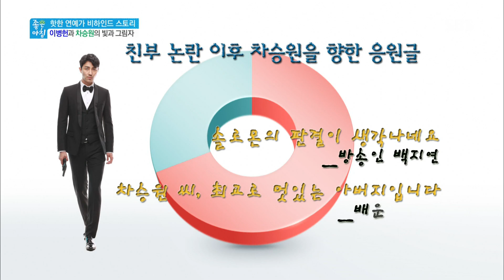이병헌-차승원, 빛과 그림자 @좋은 아침 141126